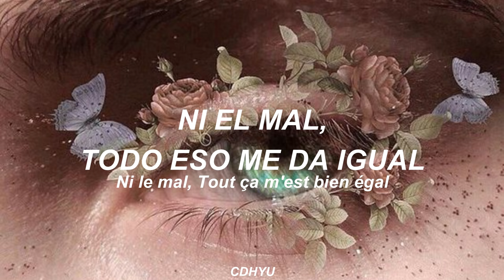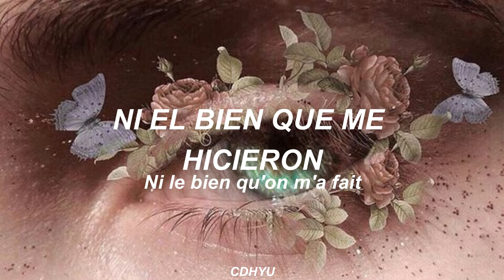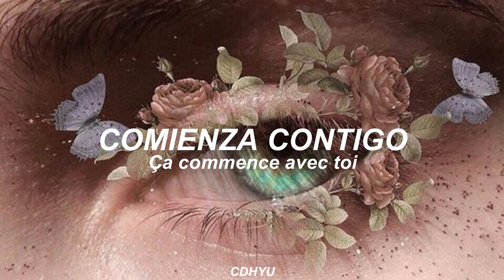Non, je ne regrette rien - Edith Piaf / traducido al español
Me gustan mucho las canciones de Edith, soy fan. Así que les dejo esta obra de arte. Espero les guste mucho, los amoooo.

Si llega haber un error con la traducción me disculpo, nadie es perfecto. 🙁

💖Letra💖
Non, rien de rien
Non, je ne regrette rien
Ni le bien qu'on m'a fait
Ni le mal
Tout ça m'est bien égal
C'est payé, balayé, oublié
Je me fous du passé
Avec mes souvenirs
J'ai allumé le feu
Mes chagrins, mes plaisirs
Je n'ai plus besoin d'eux
Balayé les amours
Avec leurs trémolos
Balayé pour toujours
Je repars à zéro
Ni le mal
Car ma vie
Car mes joies
Aujourd'hui
Ça commence avec toi